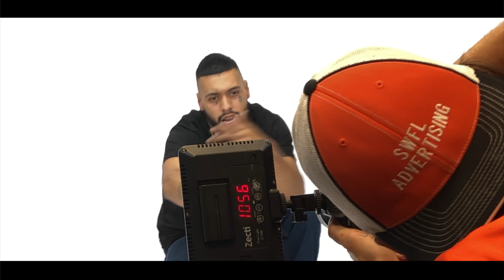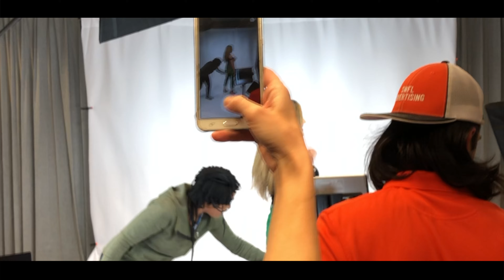NoBordersTV : Episode 5 - PhotoShoot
NoBordersEmpire Artists Nereida Luviano, Ne$toDolla , Drewzii and Chuy Boi give you a behind the scenes footage of there latest photoshoot shot by  Ankrom Media. A special thanks to everyone that made this Possible and to the AWOL Management Team .